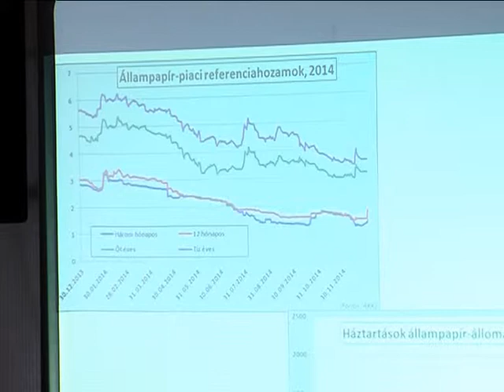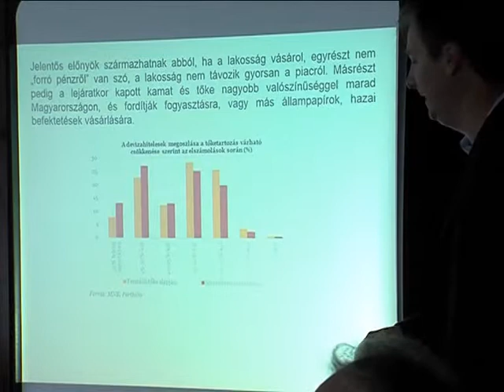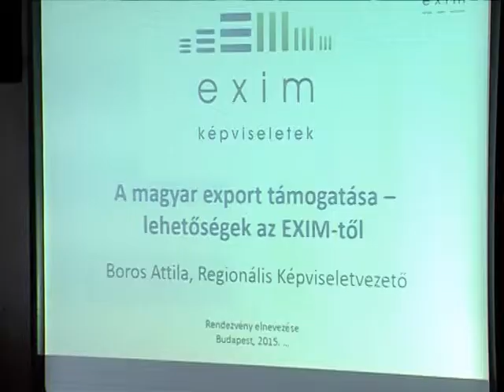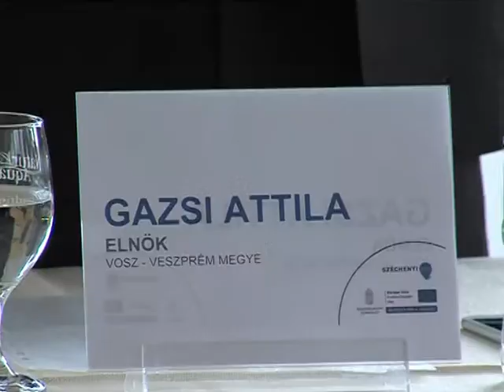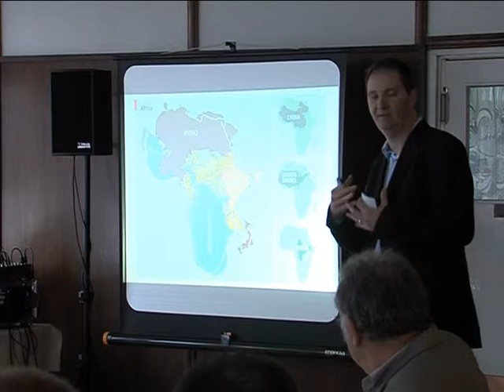Vállalkozások strukturált tapasztalatcseréje -Magazin 2015.03.04.